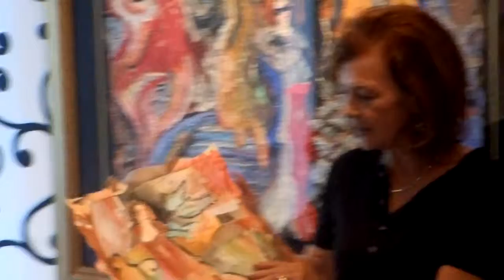"The Artists Speak" 2 October Part 5 Venetian Arts Society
"The Artists Speak"

part 5

a once-amonth event at the Ventian Arts Society
111 SE 8th Avenue

Food provided by the Las Olas Gourmet Wine and Food restaurant

Las Olas Food Gourmet Venetian Arts Society  artist speaks  Willie Riddle

 "The Artists Speak"  2 October  Introduction by Willie Riddle  Venetian Arts Society